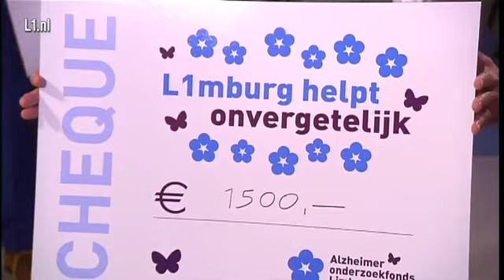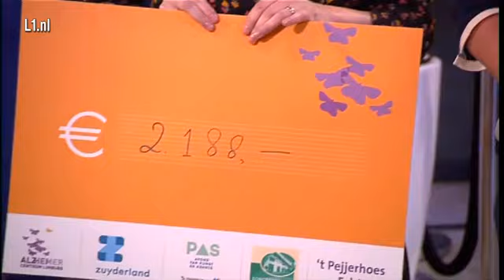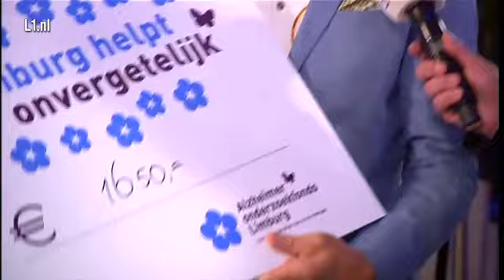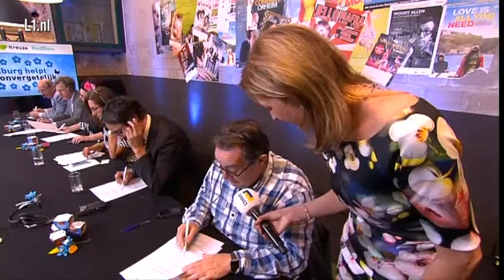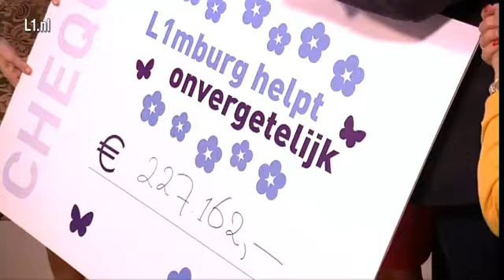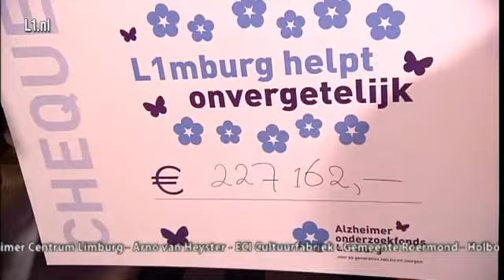L1 TV: L1mburg Helpt Onvergetelijk 2016 - deel 6